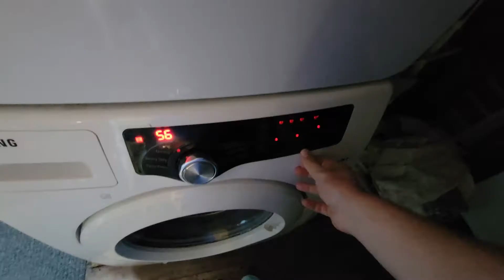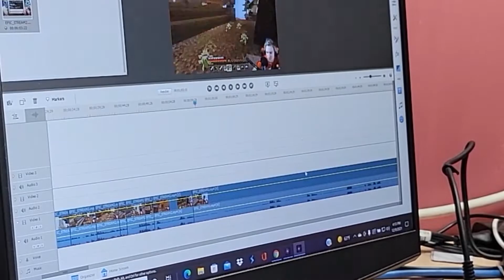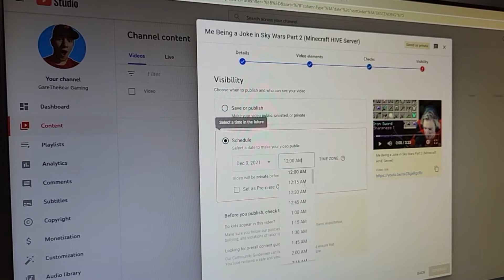I AM A HUGE FAN OF THIS!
I have only made 2 of these videos so far, but I am really starting to dig the new videos I've been cooking up over on the gaming channel!

Featured Channels:
As a small content creator, all of your support helps me to grow my channel and continue pursuit of my dreams.
My name is GareTheBear, or Garrett, I'll answer to either one! I fell in love with making YouTube videos in my senior year of high school and have been making vlog type videos ever since then! I draw inspiration from a lot of different creators, but more specifically, Casey Neistat, Gary Vee, Van Neistat, 2HYPE, and many more! I believe that in the game of content creation, the most original content you could ever make, is that of yourself. My vlogs aim to be as authentic and genuine as possible that way you as the viewer get as good a quality viewing experience as possible while also getting that personal touch that feels like you are right there with me!

UPLOAD SCHEDULE:
EVERY DAY IN DECEMBER!

-GTB